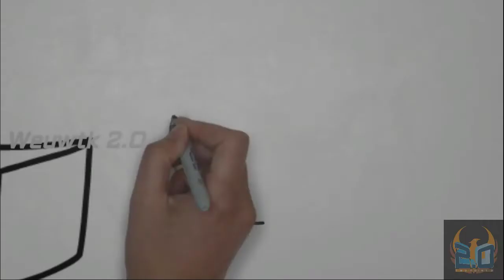Day 3 - SRH vs RCB | Dream11 IPL T20 | Vengad's Pre - Match Analysis | Weuwtk 2.O Sports | IPL 2020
@Weuwtk 2.O

Day 1 Csk vs MI - CSK WON
Day 2 DC vs KXIP - DC WON
Day 3 SRH vs RCB

SunRisers Hyderabad vs Royal Challenges Bangalore